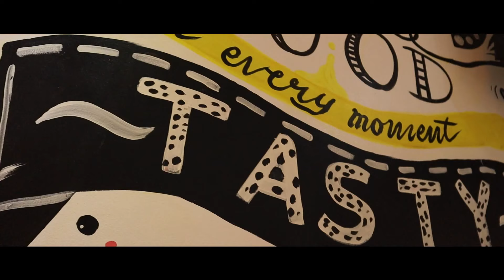10ACT Crew Tune-up (Ep. 5): VALENZUELA - MYO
Namiss niyo na ba ang 10ACT Crew???

Nagbabalik muli ang CREW sa isang panibagong Dayo Tune-up, ngunit sa episode na ito, hindi na lumayo ang CREW dahil dito na mismo sa sariling city namin kami naimbitang lumaban ng isang 3x3 game. Sino ang aming naging kalaban? Panoorin niyo nalang :D